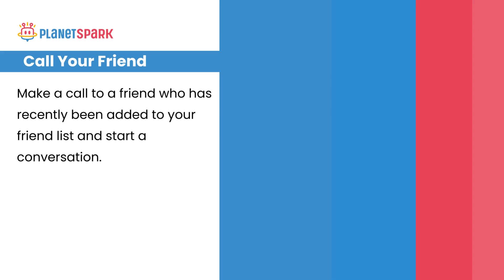Proven Tips and Techniques to Start Any Discussion |15| The Art of Conversation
In this video, we'll provide you with effective tips and techniques for starting a conversation with anyone. We'll cover topics such as finding common ground, using open-ended questions, active listening, and body language to help you make a great first impression and keep the conversation going. Whether you're shy, introverted, or simply looking to improve your communication skills, this video is for you. With these proven strategies, you'll be able to start engaging conversations with ease and confidence, in any setting.